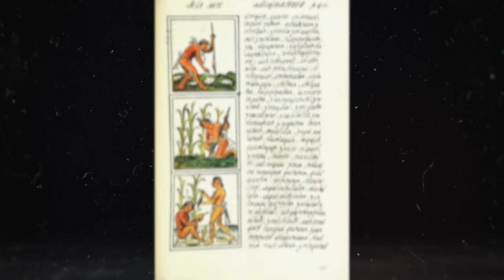Why You Can't Trust Aztec History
The Aztecs had a huge empire by the time the Spanish conquistadores found them. But are there any reasons we can't trust the story of how they got so big? Let's dig into them

(I may earn money from any purchases made through links to books referenced in sources)